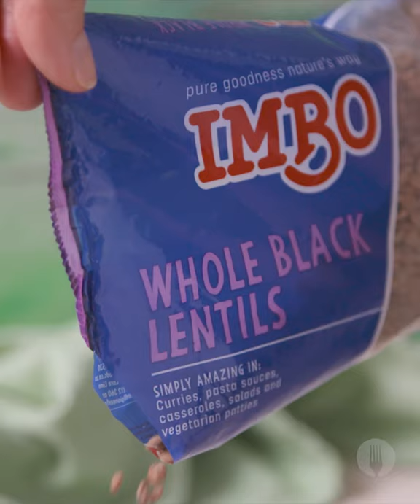Lentil Stuffed Enchilada Bake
Quick and easy, dinner is served… and it’s this saucy Lentil Enchilada Bake! 👇😜😍

Serves 8

INGREDIENTS

1½ cups IMBO Whole Black Lentils
Pinch of salt
1 tbsp oil, of choice
1 onion, finely chopped
2 cloves garlic, chopped
1 red pepper, cubed
1 tin (400g) chopped tomatoes
1 tsp paprika
1 tsp cumin
Salt and pepper, to season
8 tortilla wraps
2 cups store-bought tomato-based sauce, of choice
2½ cups grated cheese

Serving suggestion:
Sour cream
Avocado, coarsely mashed
Pickled red onion
Sprigs of fresh coriander
Lime wedges

METHOD
1. Rinse the Imbo Whole Black Lentils and place in a pot. Add 3 cups water and salt and bring to the boil. Once boiling, reduce to a simmer, cover and allow to cook for about 25 minutes, or until the lentils are just tender and the water is absorbed.
2. In a large pan, sauté the onion and garlic in oil over a medium heat until soft. Add the red pepper and cook for 3 minutes. Add the tomatoes, paprika and cumin and allow to simmer over a low heat for 10 minutes.
3. Stir in the cooked lentils and season with salt and pepper to taste. Allow to cool slightly.
4. Preheat the oven to 180°C and grease a large baking dish.
5. Generously fill each wrap with 3-4 large spoons of the lentil filling, top with a small handful of grated cheese and roll them up carefully. Place the wraps in the greased baking dish with the fold at the bottom.
6. Spread the tomato-based sauce over the wraps and sprinkle over the remaining grated cheese.
7. Bake, uncovered, for 20-25 minutes, or until the cheese forms a golden crust.
8. Top the bake with generous dollops of sour cream, guacamole, pickled red onion and fresh coriander.
9. Serve 2 wrapped enchilada per portion with a lime wedge on the side and ENJOY!!